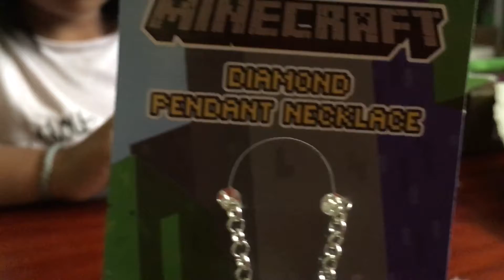Minecraft Overworld Steve and Horse, diamond pendant necklace and diamond earrings with Kirah